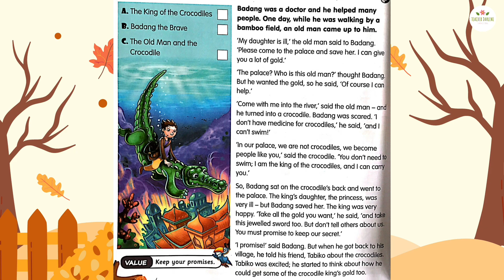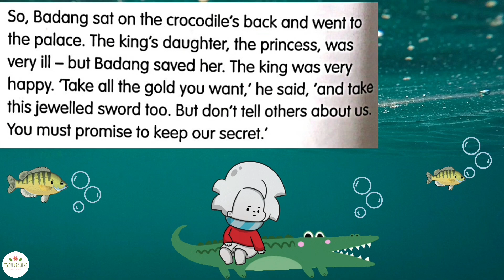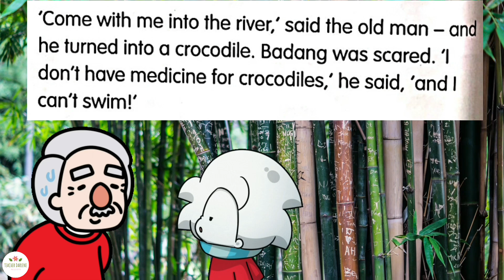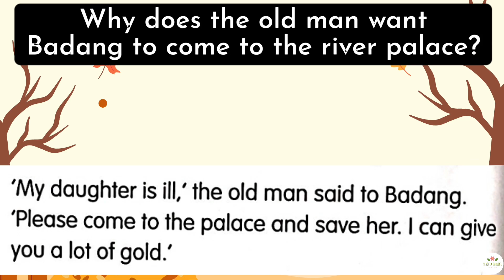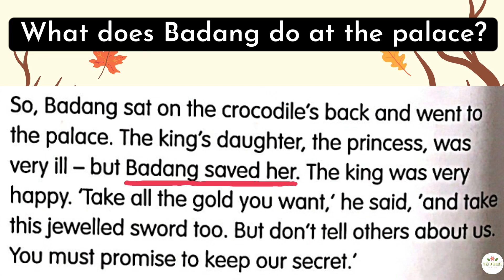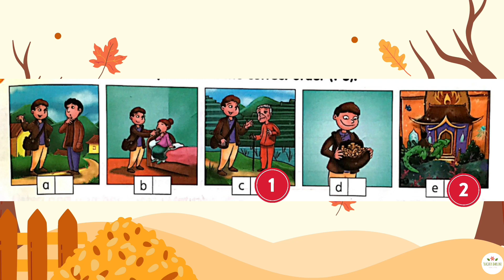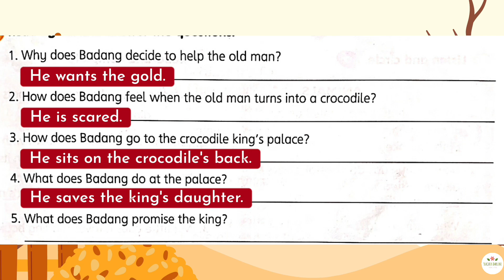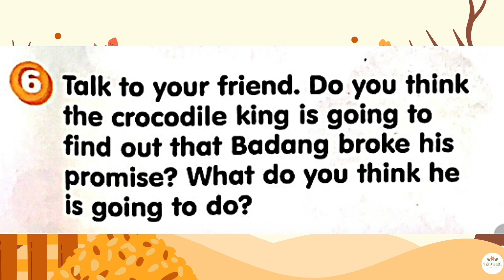GET SMART PLUS 4 YEAR 4 | TEXTBOOK PAGES 90-91 | MODULE 8 AMAZING ANIMALS | LET’S READ 4